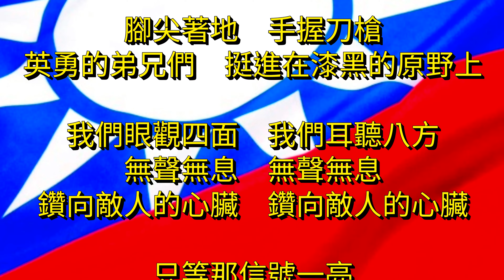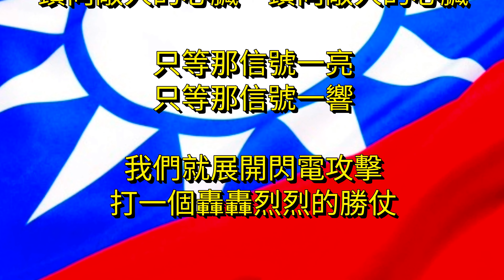中華民國軍歌 夜襲 混音版加長曲 - 歌詞字幕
夜 襲    作詞：黃瑩   作曲：李健
夜色茫茫　星月無光    只有砲聲　四野迴盪    只有火花　到處飛揚
腳尖著地　手握刀槍    英勇的弟兄們　挺進在漆黑的原野上
我們眼觀四面　我們耳聽八方    無聲無息　無聲無
鑽向敵人的心臟　鑽向敵人的心臟
只等那信號一亮    只等那信號一響
我們就展開閃電攻擊    打一個轟轟烈烈的勝仗

音樂剪輯: 陽光彼得
視頻制作: 陽光彼得

聲明: 本視頻純屬娛樂  非商業性質行為 。
          所有音樂及素材均擷取自網路  版權皆隸屬原創者所有 。
          作品僅供愛好者分享交流之用  未經許可請勿作為任何商業性質用途 。
@@@ 如有侵權煩請惠予告知  以便盡快移除。 Thank you !